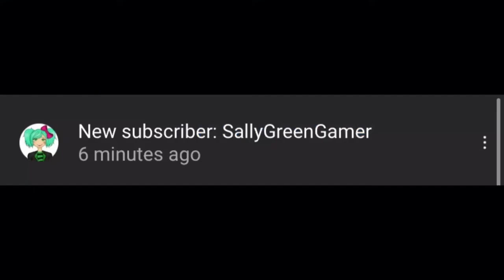YO DUDE Thank you for the sub Sally, thank you so much everyone for 380 subs I’m so happy right now!